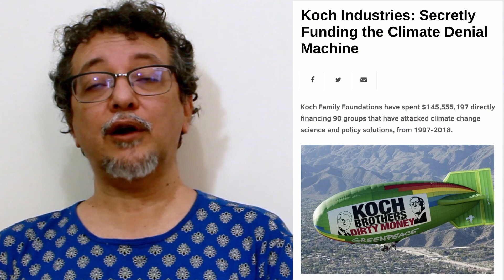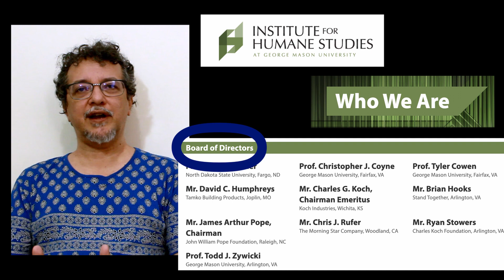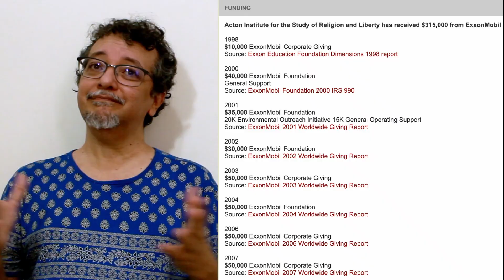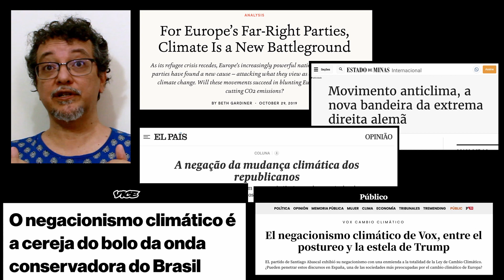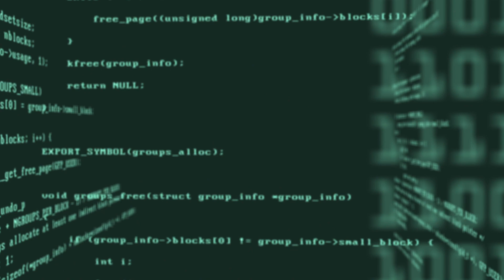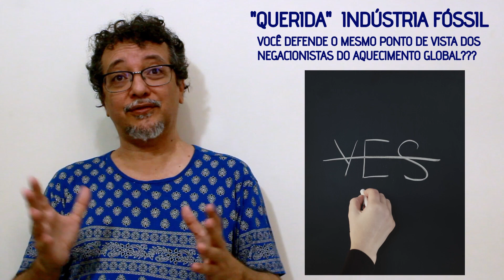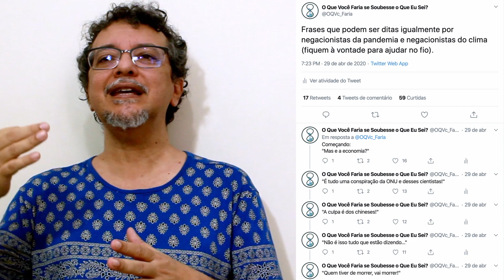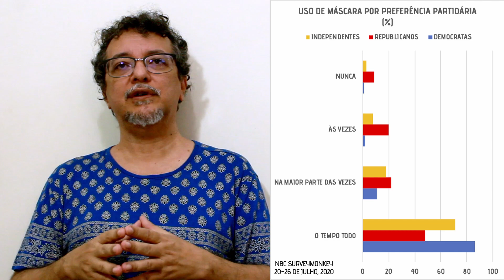"Negacionismo Mata - Do Kochtopus à Pandemia - Fumaça de Epidemia E08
No vídeo anterior mostramos como a Exxon sabia da gravidade do risco climático há 40 anos e, para não abrir mão dos seus lucros obscenos, preferiu condenar a humanidade e a biosfera às piores consequências do aquecimento global. Mas agora  - por incrível que pareça - vocês verão que pode ter coisa ainda pior! E que as sucessivas mutações sofridas pelo negacionismo climático, transformado num dos pilares ideológicos da extrema direita e turbinado pelas redes sociais, prepararam as condições para o surgimento de sua cria perversa e bizarra: o negacionismo da pandemia. Bem-vindas e bem-vindos à terceira e última parte de "Negacionismo Mata"!
Vale mencionar como destaque a farta informação disponível no Desmogblog sobre o elaborado esquema negacionista, conforme listado nas referências.

Referências:
1. Levantamento do Greenpeace do financiamento ao negacionismo pelos Koch brothers e (planilha detalhada)
3. Documentário "Koch Brothers Exposed"
4. Página do IHS/George Mason
5. Análise das ações negacionistas do IHS
7. Sobre Robert Bradley Jr.
8. Verbete sobre "think tanks" na Wikipédia
9. Sobre o Cato Institute
10. Breve histórico da relação dos Koch com o Cato Institute
11. Sobre a Heritage Foundation
12. Sobre a Reason Foundation
13. Sobre a Texas Public Policy Foundation
14. Sobre o James Madison: Institute
15. Sobre o "Americans for Prosperity" (AFP)
16. Financiamento dos Koch para o "Students for Liberty:"
17. Entrevista com membros do "Students for Liberty" mostra que não abraçam mais o negacionismo climático, mas seguem firmes no fundamentalismo de mercado...
18. Sobre o Independent Woman's Forum
19. Sobre a Federalist Society
20. Sobre o ALEC (Desmogblog)
21. Sobre o ALEC, mencionando inclusive o apoio dado ao negacionismo do tabaco (Wikipedia)
22. Sobre o Daily Caller (Desmogblog)
23. Sobre o Daily Caller (Wikipedia), mostrando inclusive vínculos com supremacistas
24. Sobre o Acton Institute
25. Análise do Yale Environment sobre a adesão da extrema direita ao negacionismo climático
26. Matéria no "Estado de Minas"
27. Matéria em "El País Brasil" sobre o negacionismo no Partido Republicano dos EUA
29. Matéria no "Publico" sobre o negacionismo no partido de extrema-direita espanhol (VOX)
30. Matéria do Intercept sobre a Alt-Right
31. Como teorias de conspiração contra imigrantes alimentam atentados terroristas de supremacistas brancos (matéria do Guardian)
32. O bolsonarismo segue o manual da alt-right (matéria do Guardian)
33. Vídeo da Contrapoints sobre a alt-right
34. Artigo na Nature Climate Change sobre "Relações entre crenças conspiratórias, conservadorismo e ceticismo climático"
35. Manual sobre as "Teorias de Conspiração" (Lewandowsky e Cook)
36. Vídeo sobre rastros de condensação
37. Matéria da Time sobre consenso entre democratas e republicanos sobre a existência e causa das mudanças climáticas no passado
38. Páginas da Exxon e Shell sobre mudança climática e
39. Matéria do IHU sobre financiamento do agronegócio a negacionistas brasileiros
40. Sobre o negacionismo da pandemia (Wikipedia) e (Revista FAPESP)
42. Pesquisa sobre uso de máscaras

Créditos:
Ícones de Flat Icon: Freepik, Pixelperfect, MONKIK, EUCALYP, GOOD WARE, ICONIXAR, flat icons, BECRIS, surang, icongeek26, pixelmeetup, THOSE ICONS, dDara
Sons de freesound.org: Circus theme by robcro6010 e  Protesting Crowd/Climate Strike,Guildford
Imagens de Pixabay: janjf93, 13smok, jan mesaros, GraphicMama-team, Free-Photos, Miroslava Chrienova
Vídeos de Pixabay: Oleg Gamulinskiy, Gerd Altmann, Oleg Gamulinskiy, Tomislav Jakupec, FrankundFrei, motionstock, Christian Bodhi
Vídeos de Videvo: Videvo team, bellergy, USFWS
Vídeo de Pexels: cottonbro

Músicas:
Koyaanisqatsi (releitura de Phillip Glass) e Bóson de Higgs - Alexandre Costa
Vinheta:
Bárbara Barros Araújo